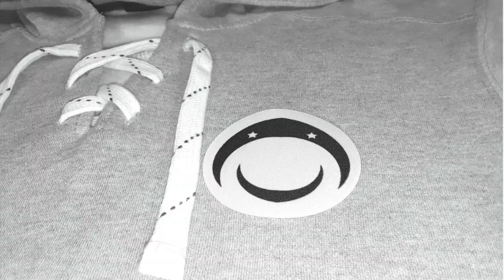Paid In Full x Bucaleany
This video is about Paid In Full x Bucaleany